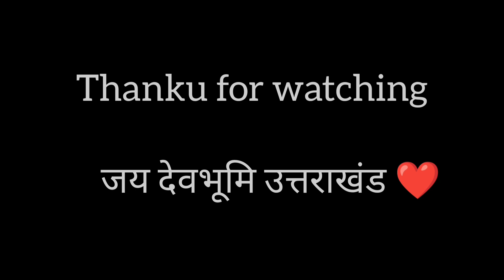घर मे फिर से लगाना पड़ा सीमेंट का काम